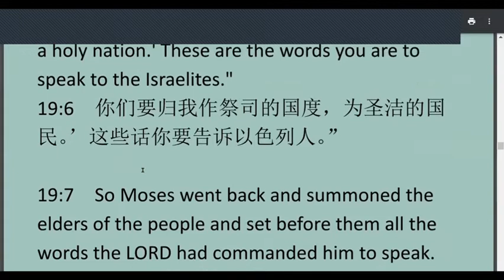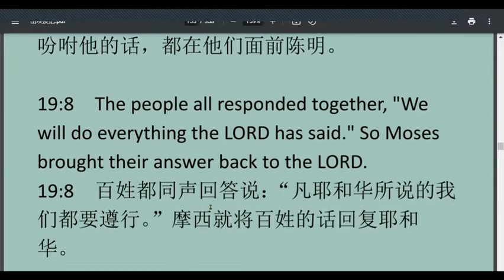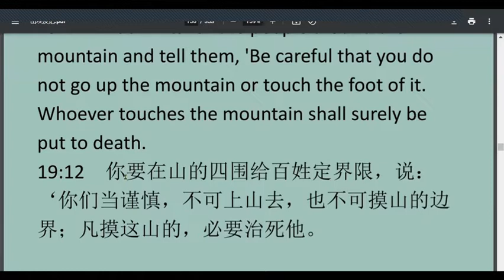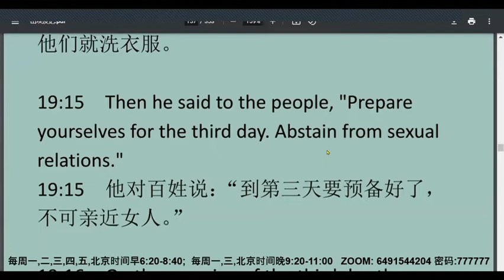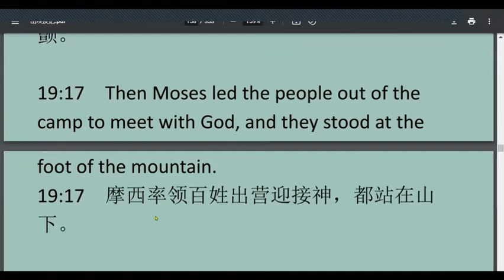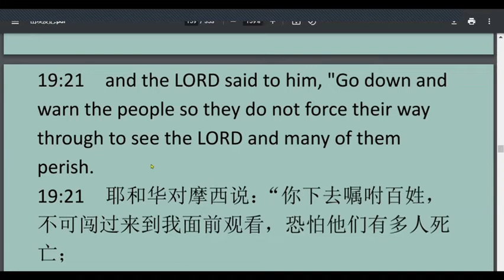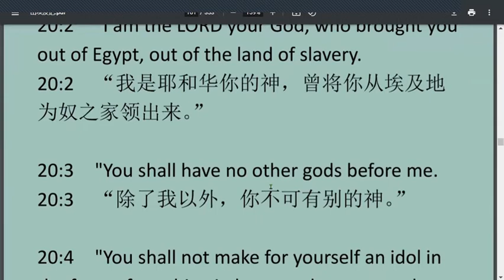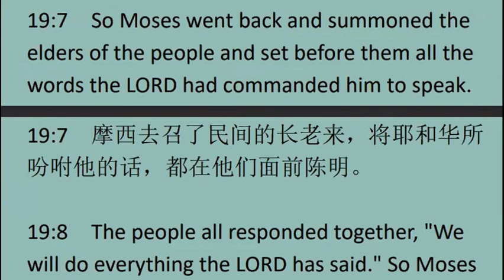Exodus19 出埃及 第19 章 ESL基础英文讲解-20211223